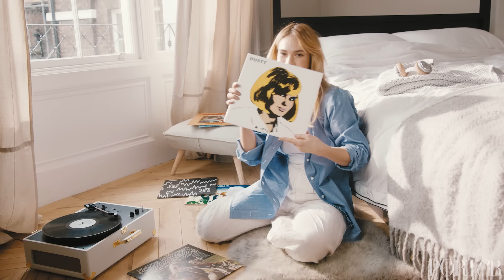Lily James On Music, Meryl Streep and Mamma Mia! Here We Go Again | NET-A-PORTER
With her all-singing, all-dancing role in Mamma Mia! Here We Go Again, Lily James is clearly well-versed in ABBA. But which other artists does she listen to when she’s at home?

Press play to watch her wax lyrical about her favorite musical memories in an exclusive video.